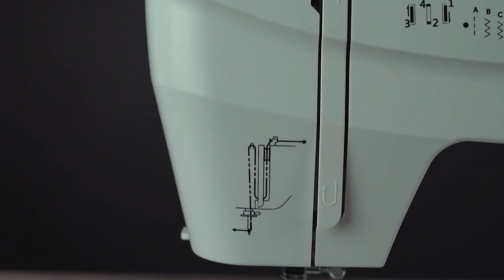Tutorial Máquina de Costura Philco PMC33B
Máquina de Costura Philco Portátil PMC33B foi desenvolvida para você fazer suas principais costuras com mais praticidade. Com 33 tipos de pontos diferentes, você pode criar, consertar, pregar ou costurar o que você precisa, sem necessidade de várias máquinas. Ela é portátil você carrega pra onde for. Sem falar que ela é linda. Impressione usando a PMC33B!!